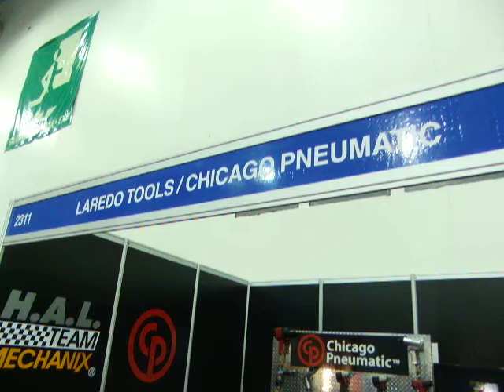CHICAGO PNEUMATIC STAND.AVI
CHICAGO PNEUMATIC STAND PAACE 2011 CENTRO BANAMEX